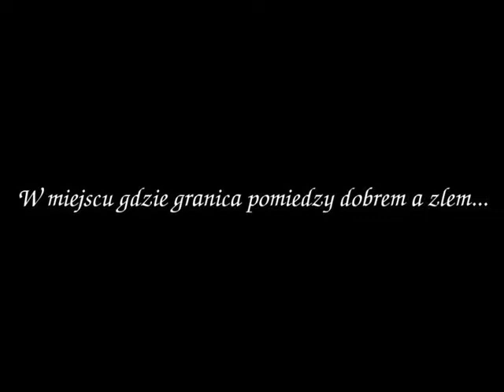Akademia Upadłych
Wybaczcie mi, ale to mój pierwszy filmik. Obiecuję, że następny będzie już profesjonalny.